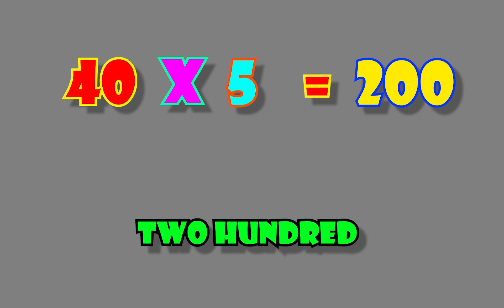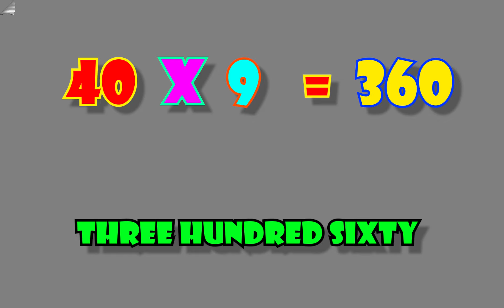40 table || 40 ka pahada || 40 का पहाडा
40 table || 40 ka pahada || 40 का पहाडा